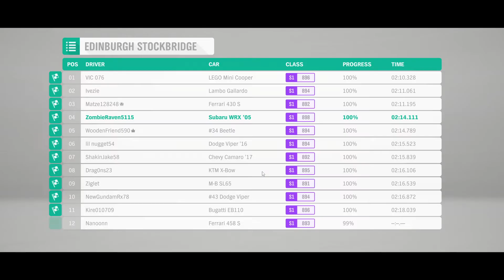Forza Horizon 4 #8